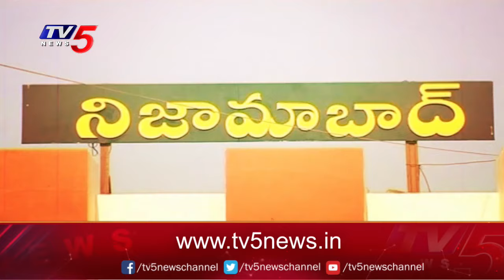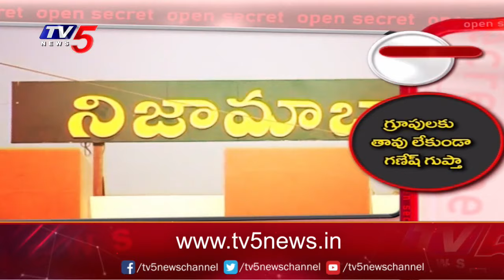Open Secret: గులాబీ పార్టీలో గలాటా | Nizamabad TRS Politics | TV5 News Digital